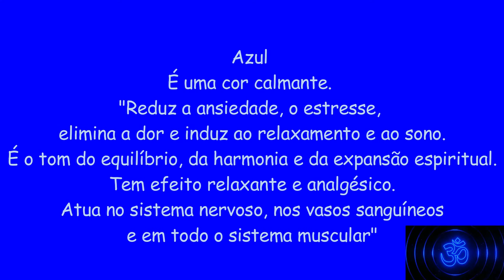Azul | Calmante reduz a ansiedade, o estresse, elimina a dor e relaxa sono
Azul
É uma cor calmante. "Reduz a ansiedade, o estresse, elimina a dor e induz ao relaxamento e ao sono. É o tom do equilíbrio, da harmonia e da expansão espiritual. Tem efeito relaxante e analgésico. Atua no sistema nervoso, nos vasos sanguíneos e em todo o sistema muscular", diz Solange

NOSSOS VIDEOS SÃO AUTORAIS E HOMENAGENS

Significado de cada cor na cromoterapia
Azul
É uma cor calmante. "Reduz a ansiedade, o estresse, elimina a dor e induz ao relaxamento e ao sono. É o tom do equilíbrio, da harmonia e da expansão espiritual. Tem efeito relaxante e analgésico. Atua no sistema nervoso, nos vasos sanguíneos e em todo o sistema muscular"
Índigo
Roxo
Laranja
Vermelho
Amarelo
Verde
Associada à paz, natureza, saúde e abundância, essa cor equilibra corpo e mente. Por auxiliar na imunidade e ter propriedades analgésicas, é bastante utilizada no tratamento de doenças, inclusive, podendo ser utilizada em ambientes hospitalares. Contudo, por ser fatigante, seu uso em excesso pode favorecer a depressão. A cromoterapia aconselha manter a cautela!
São opostos… Um é a ausência de cor (preto) e, o outro, é a soma de todas elas (branco). O preto normalmente remete à tristeza e luto, mas também à autoridade e luxo. "Um ambiente preto aumenta a capacidade de ação das outras cores, quando aplicadas simultaneamente", recomenda Roberto. Já o branco remete à paz. "Está associado à ordem, estabilidade e harmonia"